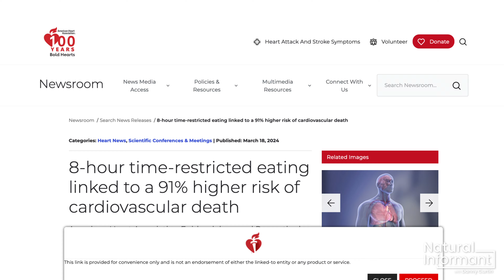Fasting And Your Heart…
Natural Informant Weekly - Ep. 3

Intermittent fasting has been linked to heart related fatalities, but are these results legitimate? We'll give you the truth. The FDA has finally settled its long battle with front line doctors that prescribed off label drugs during the pandemic. We'll show what happened, and why FDA may have been practicing medicine. And finally, Senator Durbin won't stop trying to over-regulate dietary supplements, one of the safest industries in world, by adding more cumbersome and expensive regulations. He is adimate about giving the FDA more power to remove products from the market. Power that they already have.